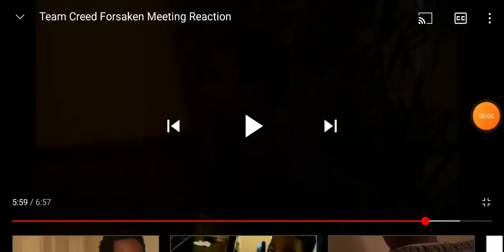Message who are still bullying HeartLogy2K6